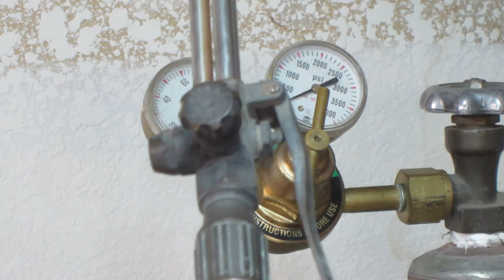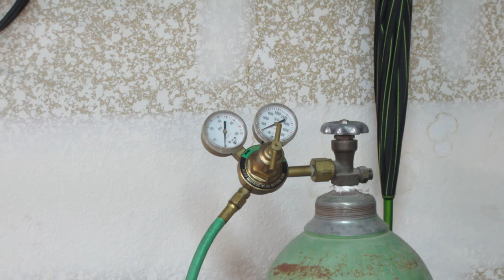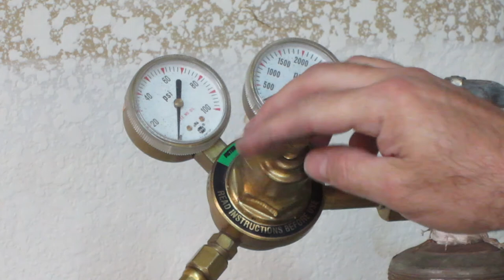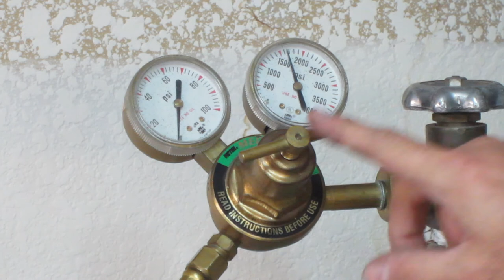Oxyacetylene Welding Oxygen Regulator Rebuild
Rebuilding a Victor oxyacetylene welding oxygen regulator.